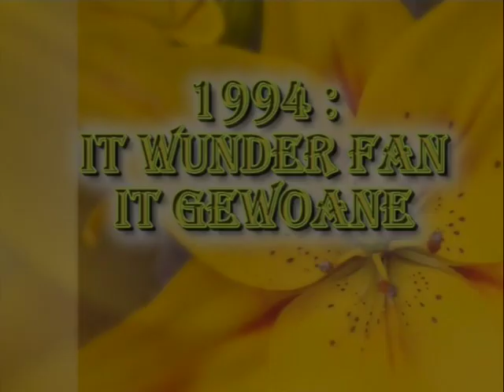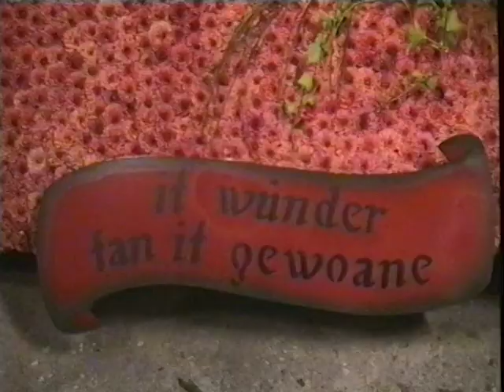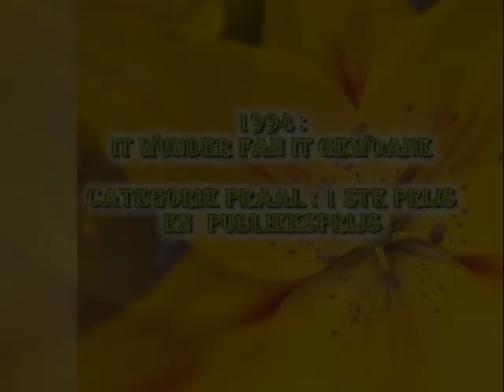Dorpsfeest 1994 - Feestwagen Inialoane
Opnames van de bouw van de feestwagen